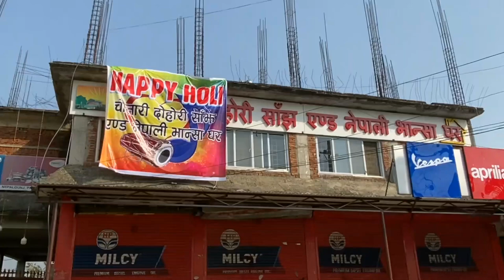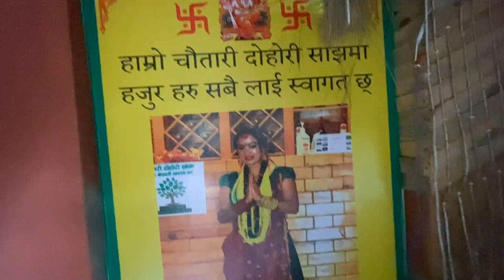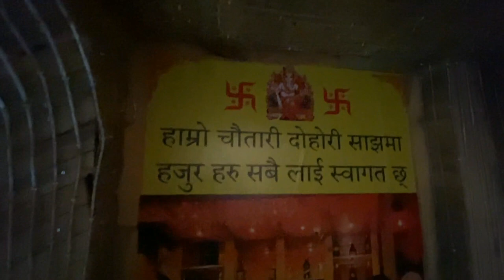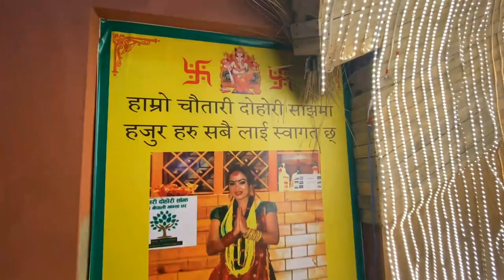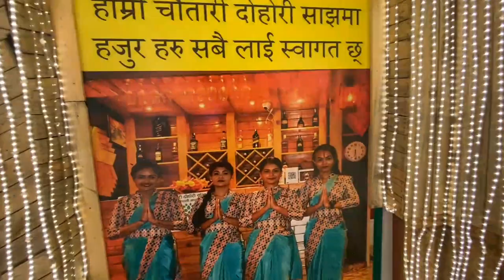Happy Holi || Bura Na Mano Holi Hai || इस बार की होली सीधे नेपाल से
Welcome guys🙏
2022 tour m holi m hum h nepal m.
Holi celebration k liye meri sister ka restaurant h nepal m jiska naam h "Chautari dohara sanjh and nepali bhansa ghar" Jha par khane k sath hi live dohari, dance, singing bhi aap enjoy kr skte ho...
Please visit restaurant below the address 👇
Nepalgunj-18, Karkando Surkhet (Banke)